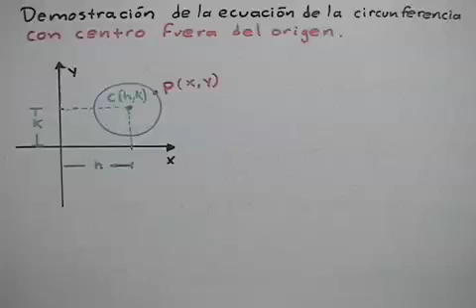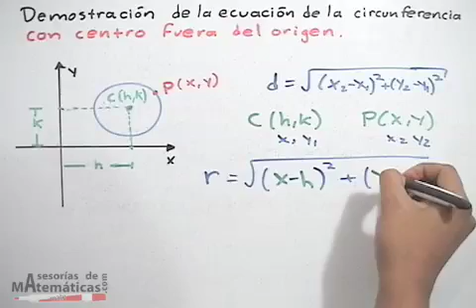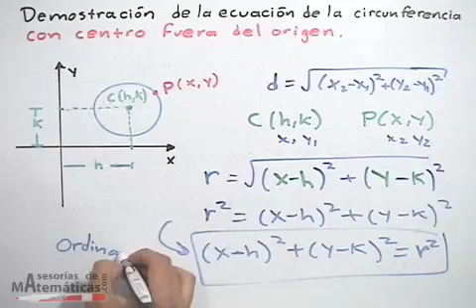Demostración de la ecuación circunf.│fuera origen